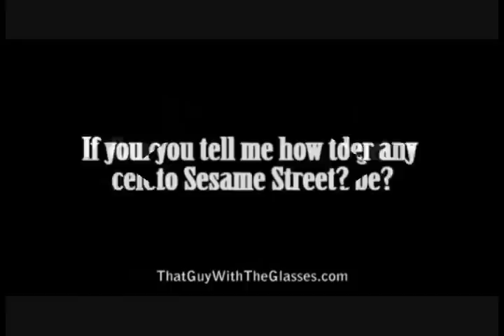Ask ThatGuy: Episode 33 Trailer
For all the videos and brand new ones.

AskThatGuy is abck with a brand new episode and a bumper load of questions to answer. Find out the truth about the hat in the hat, see a benny hill run and marvel at how he would like to die. Yes, this is the trailer, view the vid by clicking the link.

This is not made by me.

To view the whole video click the link listed above.